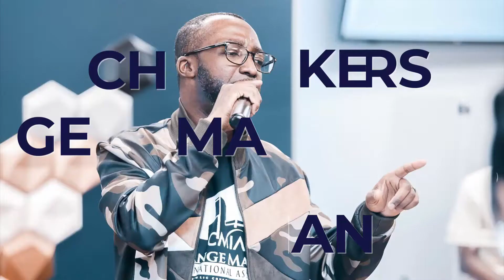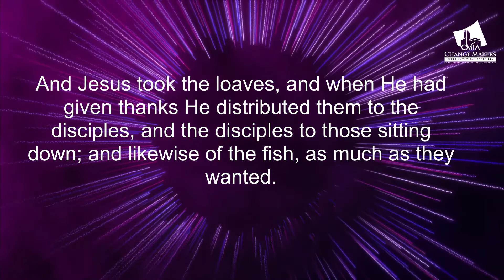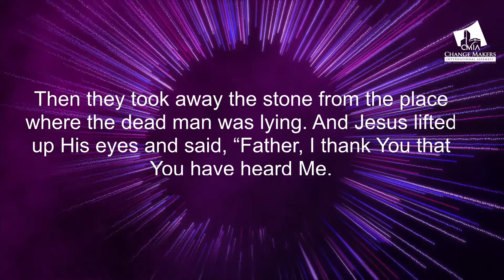CMIA Online Service | Second Year Anniversary (Thanksgiving Service) | September 13, 2020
Welcome to CMIA Online Service. Thanks for joining us. Please complete this Connect Card so we can connect with you especially if this is your first time joining us or if you got saved during this message

THE PURPOSE OF CMIA IS:
To intentionally bring people of all nations to Christ and systematically shepherd their holistic development.
To create an environment where people from all nations will have an equal opportunity to worship and exercise their God given gifts and ministries, irrespective of race, culture and nationality.

2) Text any amount to "84321" to get started
4) Download the "ChurchCenter" app; Use zip code 07026 to find CMIA